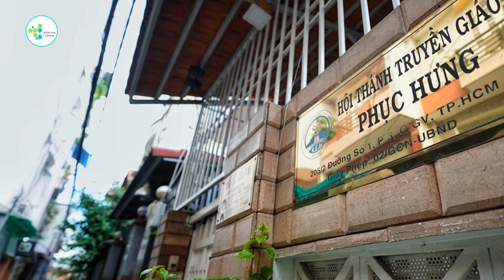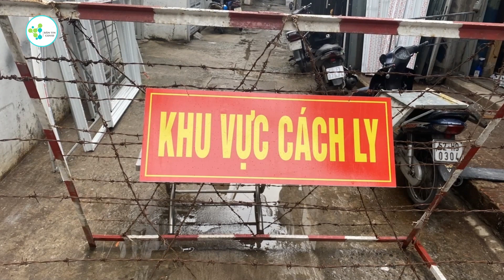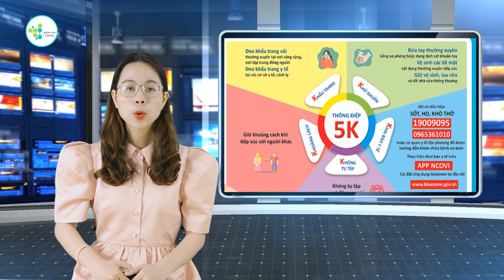Tin Covid-19 Nóng 02/6 :Bệnh nhân Covid-19 tử vong , 3 nhân viên quán ăn dương tính SARS-CoV-2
❖ Định hướng:  Kênh BẢN TIN COVID xây dựng với mục đích cung cấp cho cộng đồng những tin tức mới nhất trong ngày về covid 19, pháp luật, xã hội và người nổi tiếng.
✪ Tuyên bố miễn trừ các trách nhiệm pháp lý:
- Kênh BẢN TIN COVID tổng hợp thông tin từ những nguồn báo chí chính thống có chọn lọc của Việt Nam.
- Kênh BẢN TIN COVID xây dựng các nội dung không nhằm đả kích, bôi nhọ bất cứ cá nhân, tổ chức nào.
- Kênh BẢN TIN COVID không bàn về các vấn đề chính trị, đặc biệt là chính trị Việt Nam - Hải Ngoại.
-  Kênh BẢN TIN COVID không chịu bất cứ trách nhiệm nào liên quan đến các bình luận của khán giả.
© Bản quyền: Thuộc về Kênh BẢN TIN COVID Qúy vị vui lòng không Reup video, âm thanh của Kênh.
Cảm ơn sự thấu hiểu của bạn, chúng tôi mong được hợp tác để cùng nhau phát triển !